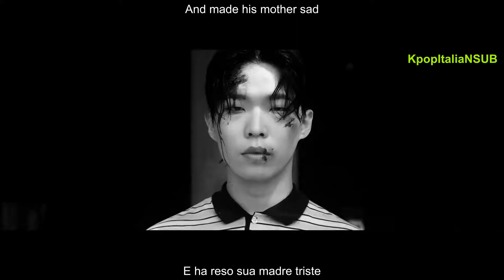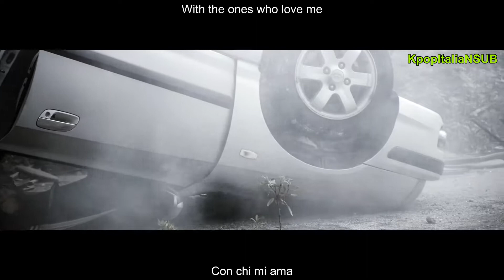[SUB ITA / ENG] AKMU (ft. Jung Hoon of JANNABI) - Next Episode | 맞짱